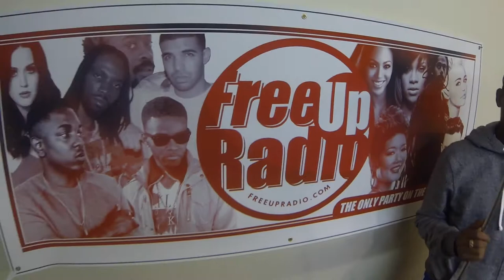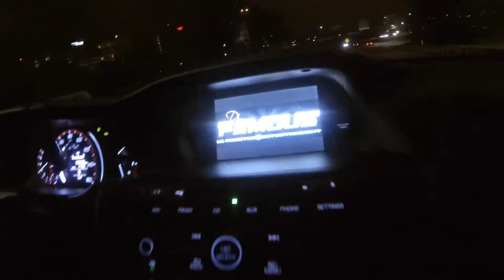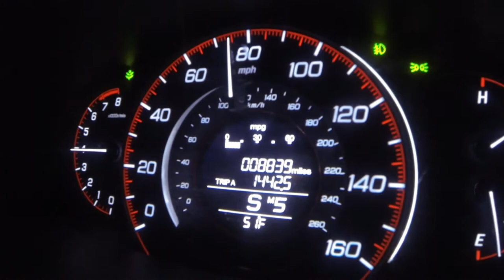FreeUpTv "The Ultimate Creep" Vlog Episode 2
DAY IN THE LIFE OF THE MEMBERS OF TEAMFREEUP FREEUPRADIO WITH FAMOUS AND SHAM.

GUEST APPEARANCES BY BLACK CHILD MR CRUMP AND CHROMATIC "THE ULTIMATE" SOUND SYSTEM FROM JAMAICA